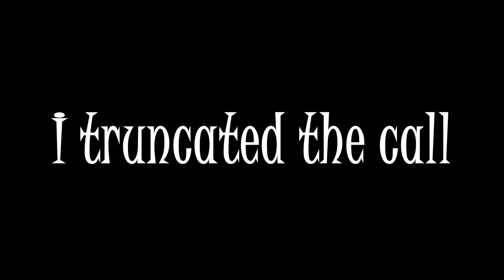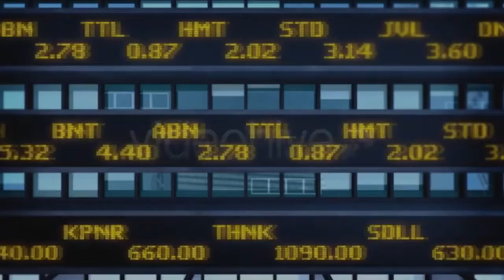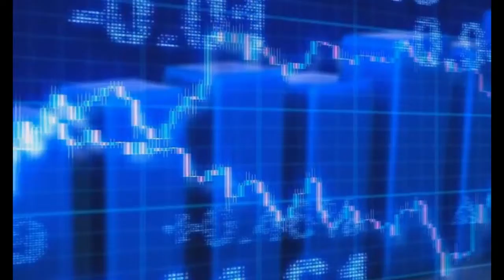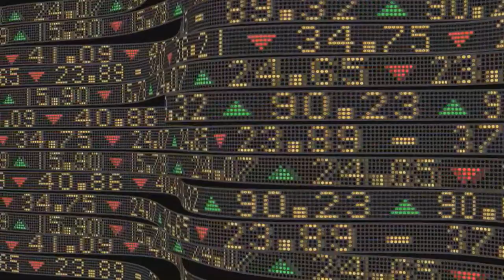Donald Trump NOT America First (Tariffs)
In this clip Mark Levi explains some basics in conservative economics 101. I include a couple calls and Mark gets worked up in the process of "laying down the law"!

BTW, this is a great refutation of those who think tariffs are a good thing. the movie BREXIT does a great job explaining how this thinking killed European competative markets
For more wise counsel like this from Mark "the Great One" Levin... I invite you